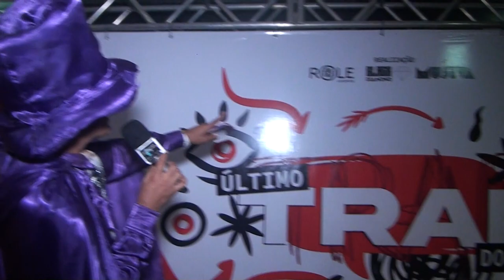MUSIVA ULTIMO TRAP